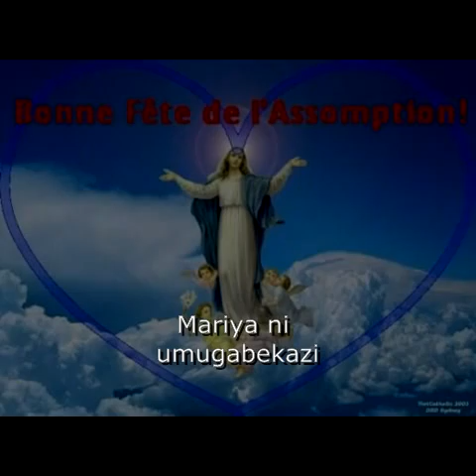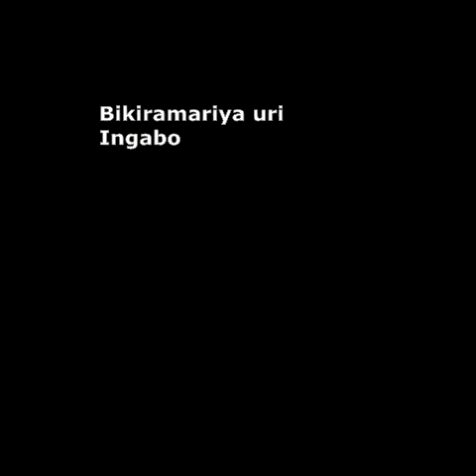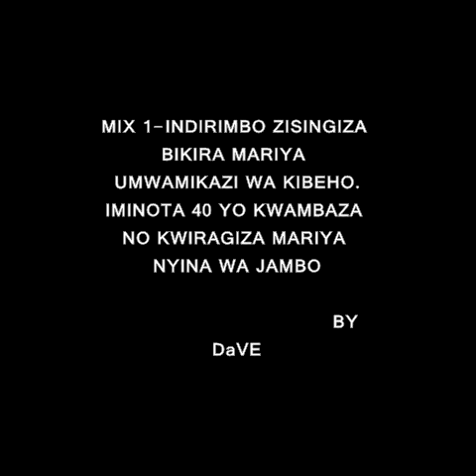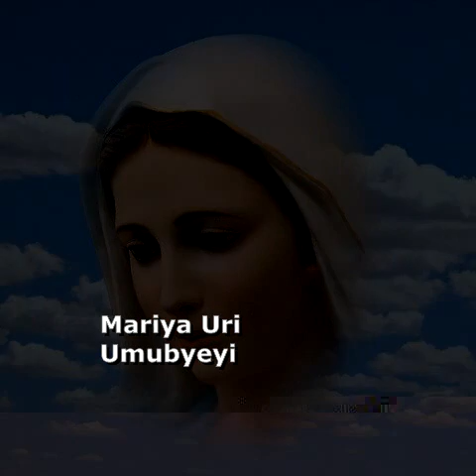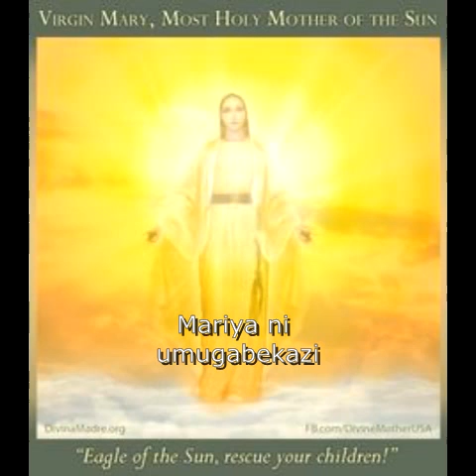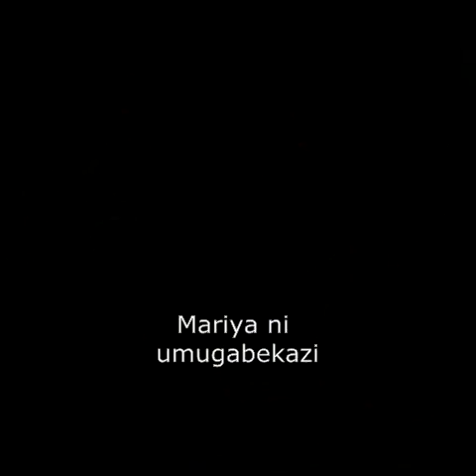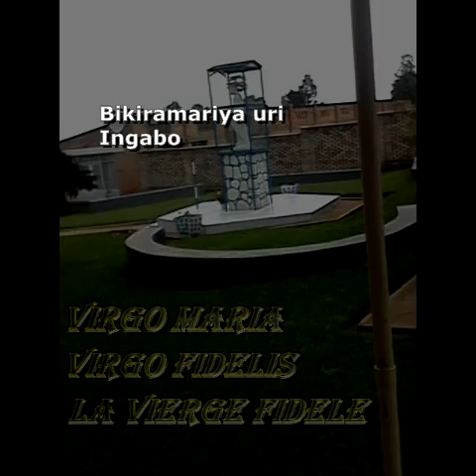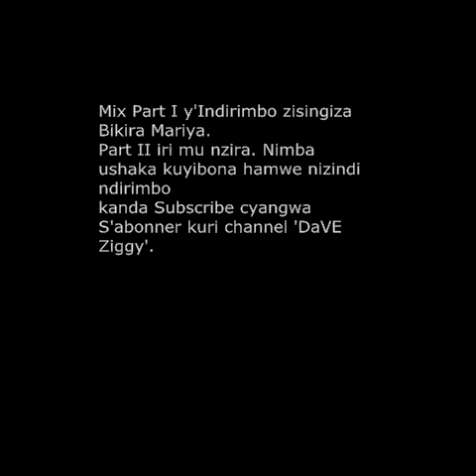INDIRIMBO ZO GUSINZIZA NO KWIYAMBAZA BIKIRAMARIYA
Catholic songs